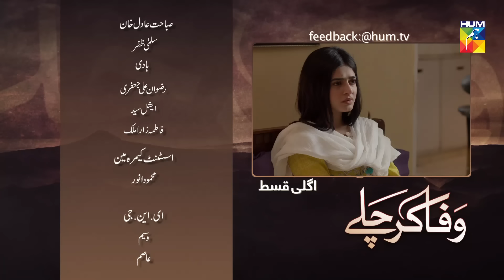Wafa Kar Chalay Episode 78 HUM TV Drama 13 April 2020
Wafa Kar Chalay Episode 78 HD Full Official video - 13 April 2020 at Hum TV official YouTube channel.

Wafa Kar Chalay Episode 78 Full HD - Wafa Kar Chalay is a latest drama serial by Hum TV and HUM TV Dramas are well-known for its quality in Pakistani Drama & Entertainment production. Today Hum TV is broadcasting the Episode 78 of Wafa Kar Chalay. Wafa Kar Chalay Episode 78 Full in HD Quality 13 April 2020 at Hum TV official YouTube channel. Enjoy official Hum TV Drama with best dramatic scene, sound and surprise.

Momina Duraid Productions presents Wafa Kar Chalay on HUM TV.

Starring
Ahmed, Sehrish Akhter, Alizay Tahir, Saima Qureshi, Fariha Noor, Sabahat Adil Khan, Sajeer Uddin, Afshan Qureshi, Salma Asim, Shaharyar Child Star, Zunair Dar, Feroz Qadri & Others.

Directed By
Hisham Syed